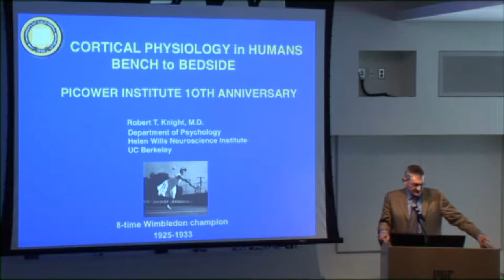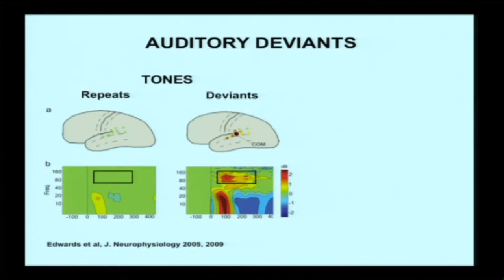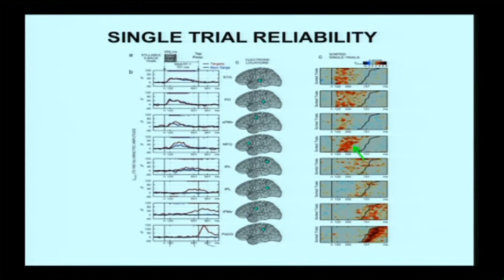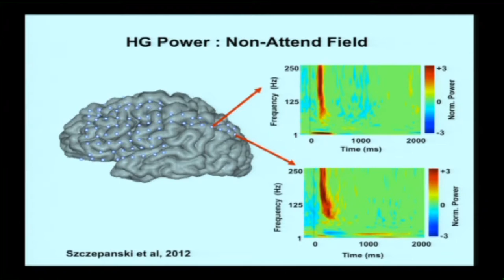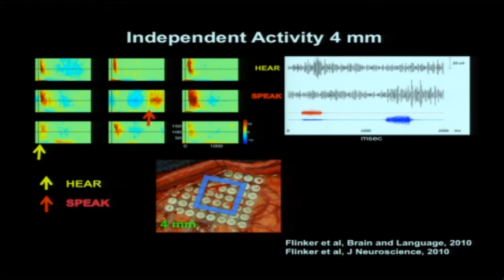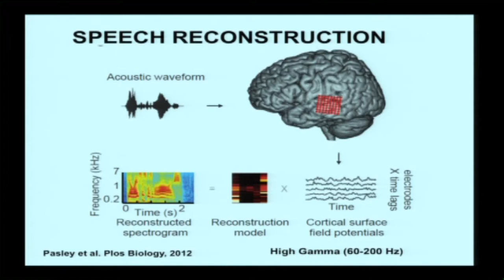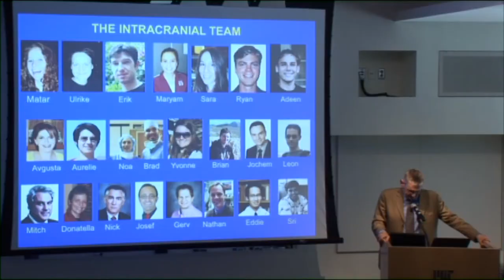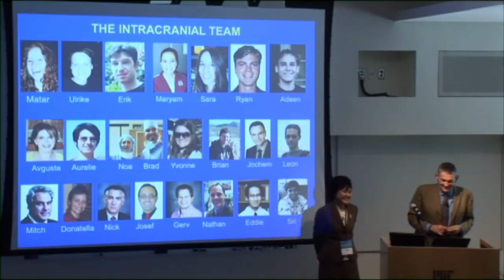Dr. Robert Knight - Picower Anniversary Symposium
Dr. Robert Knight - Picower Anniversary Symposium - Cortical Physiology in humans - from bench to bedside.